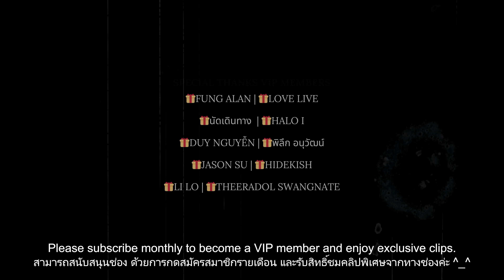Cloudy Day with cute girls🌥️wear Bikini enjoy food&drink 🏖️ relax vacation trip🏕️/ASMR camping EP27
Hello everyone! Welcome to episode 27. Today, we're going on a trip by the stream.

🌥️ Camping on a cloudy day with my lovely girlfriends
🏖️ Setting up the tarp, then relaxing and enjoying the view
🍛 For lunch, we're making beef garlic fried rice
👙 Taking photos in bikinis, swimming, and soaking in the water
🍹 Making apple soda, sitting back, and enjoying the beautiful atmosphere
🏕️ Taking an afternoon nap, listening to the sound of flowing water

สวัสดีเพื่อนๆทุกคน วันนี้ EP27 เราไปทริปริมลำธารกันค่ะ

🌥️ แคมป์ปิ้งในวันมีเมฆมาก กับเพื่อนสาวน่ารัก
🏖️ กางทาร์ป เสร็จนั่งพักเหนื่อยชมวิว
🍛มื้อกลางวันทำข้าวผัดกระเทียมเนื้อย่าง
👙 ใส่บิกินีถ่ายรูป เล่นน้ำ แช่น้ำฟินสุดๆ
🍹 ทำแอปเปิ้ลโซดา นั่งชมวิว ชิลกับบรรยากาศดีๆ
🏕️ พักผ่อนนอนกลางวัน  หลับฟังเสียงน้ำไหล

model
ฟ้า Fah Sornsawan
จิน  Jin  Kritchaya
Location
ภูริชญาแคมป์ อ.ท่าปลา จ.อุตรดิตถ์ Tha-Pla, Uttaradit